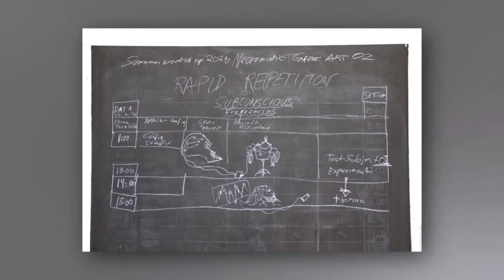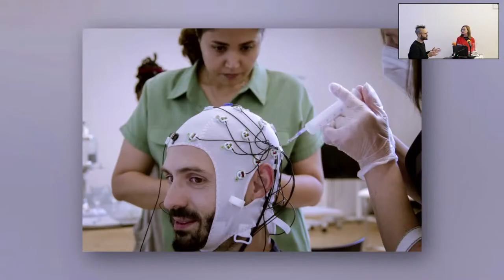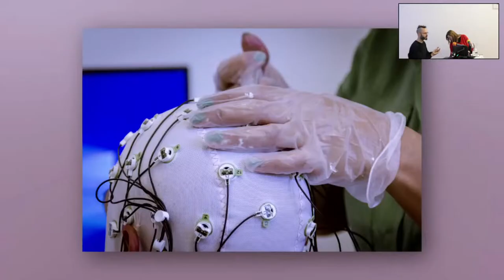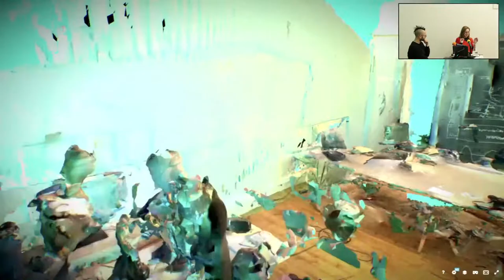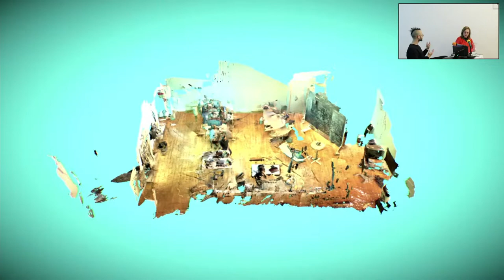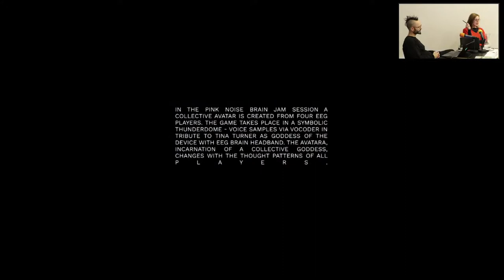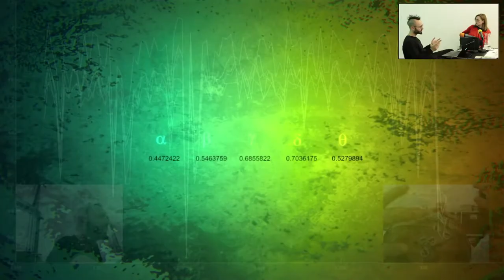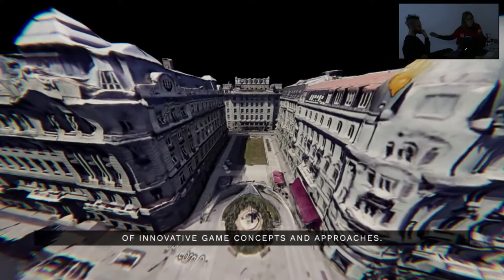Mindclouds/Mindgames // Präsentation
Der zeitgenössische digitale Imperativ zur Selbstüberwachung des Alltagslebens wirft tiefere Fragen zu Privatsphäre und Körper auf. Personenbezogene Daten werden online zugänglich gemacht, kapitalisiert und Teil eines sozialen Bewertungssystems. Wie kann das Potenzial von Kunst als Aktivismus genutzt werden, um eine neue Form der experimentellen Spielkunst zu schaffen?
Im künstlerischen Forschungsprojekt Neuromatic Game Art. Critical Play with Neurointerfaces wurde eine audio-visuelle 3D-Engine entwickelt. Als Installation entwarf das Forschungsteam eine partizipative skulpturale Schnittstelle, die sich wie ein Instrument „bespielen“ lässt – und mit Gedanken Realität schafft – zumindest in Form eines filmischen Games.

Margarete Jahrmann, Game Artist, Leitung Experimental Game Cultures, Universität für angewandte Kunst Wien
Thomas Wagensommerer, Medienkünstler und Lehrbeauftragter, Wien/St. Pölten